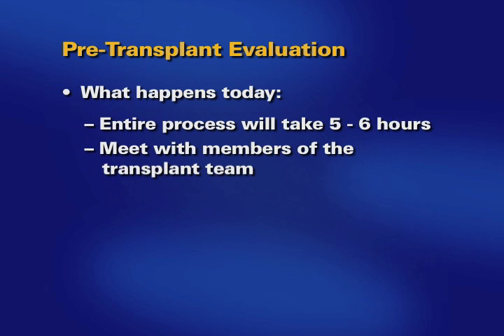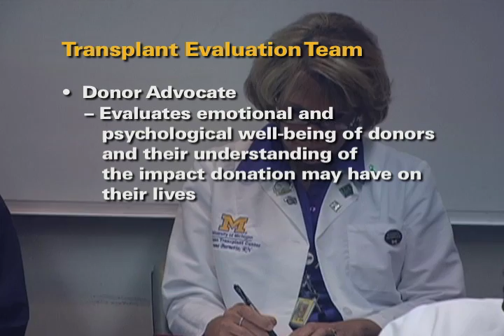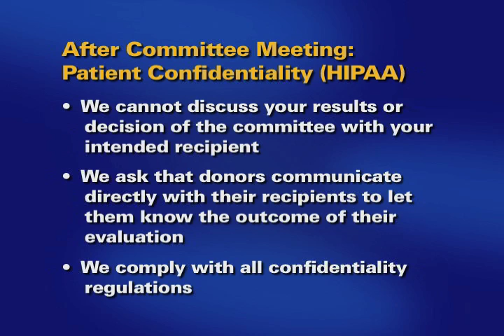U-M Kidney Transplant Donor - Evaluation (2 of 7)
Discusses the 5-6 hour kidney donor evaluation that includes various tests and meetings with members of the kidney transplant team, with a goal to determine if you can donate safely. Second in a series of 7 patient education videos for kidney donors at the University of Michigan Transplant Center.